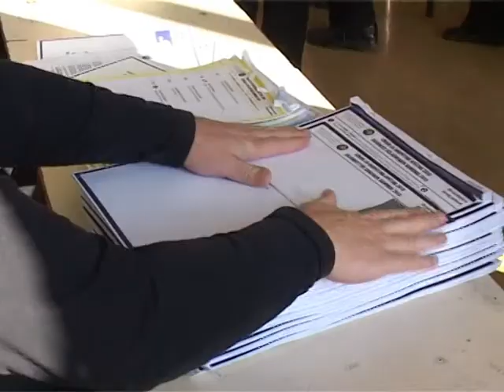Izbori u Gračanici - Srdjan Popovic i Nenad Rikalo 03.11.2013 J.Mirković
Gracanica izbori Srdjan Popovic i Nenad Rikalo 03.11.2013